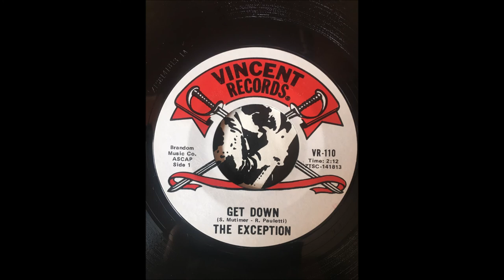The Exception - Get Down VINCENT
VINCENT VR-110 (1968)